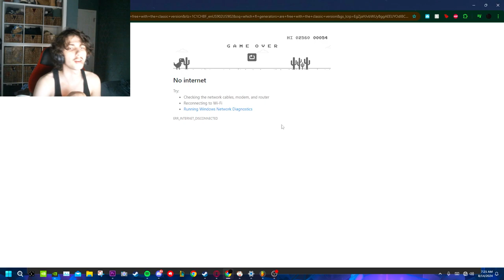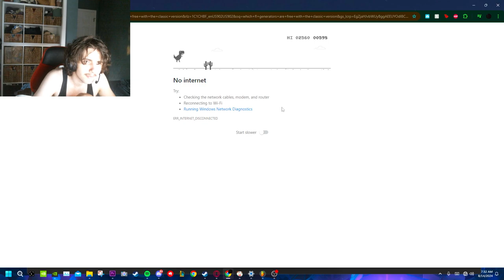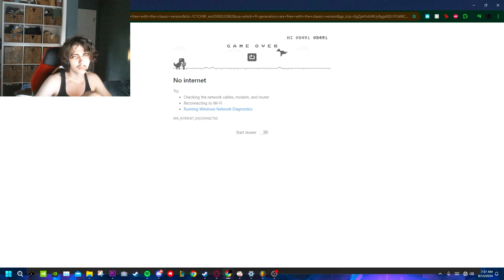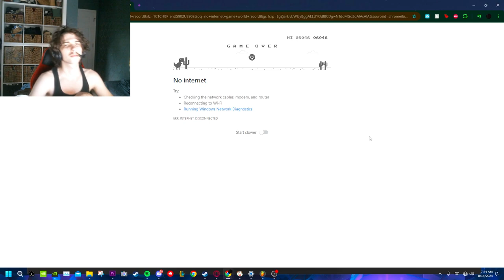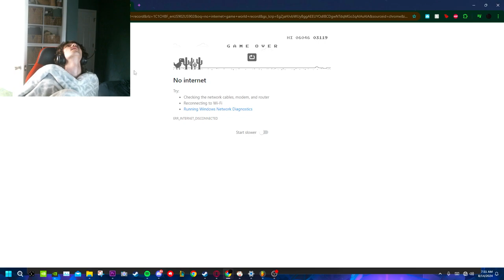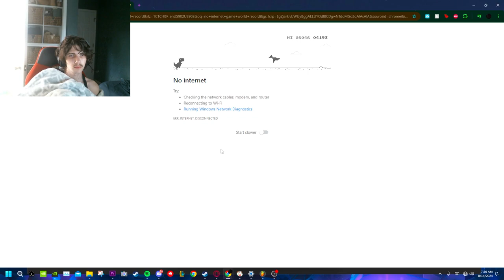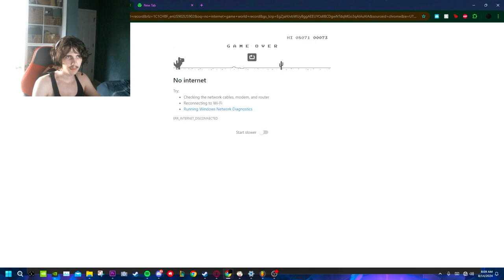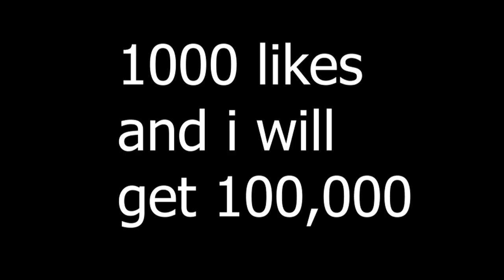the highest no internet game score you have ever seen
1000 likes and i will upload getting score 100,000